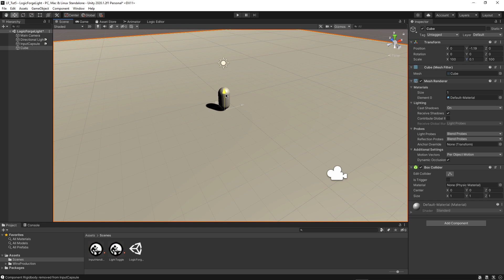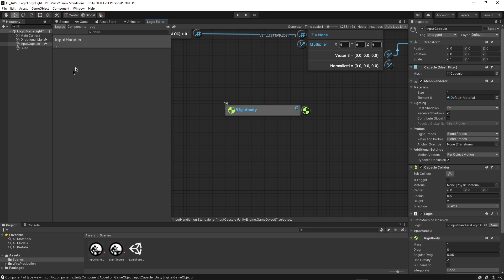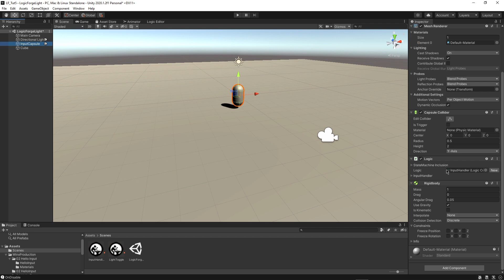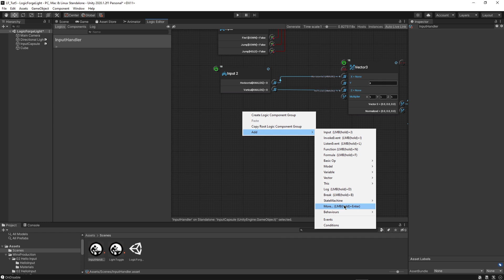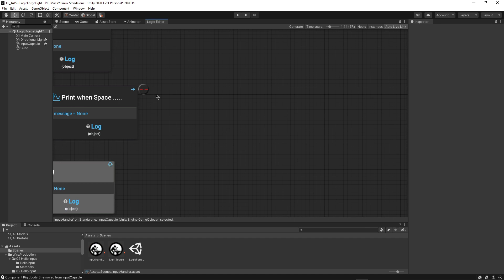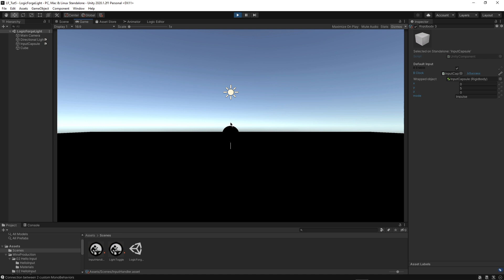Unity Physics | Visual Scripting in Logic Forge -- Tutorial for Beginners (P5)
Today we will look at using rigidbodies and physics in unity.  Learn how to make a capsule collide, jump, and move around with a determined velocity.  This is a tutorial for complete beginners to learn how to use Unity with the visual scripting tool "Logic Forge" available on the asset store.  Logic Forge allows for new easy ways to program in Unity faster.